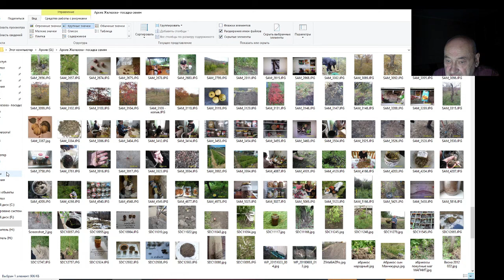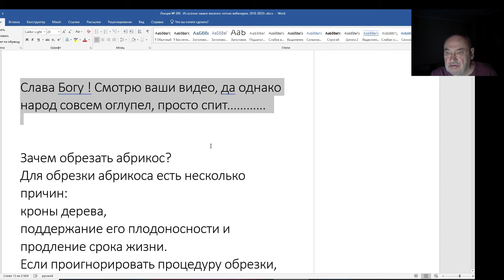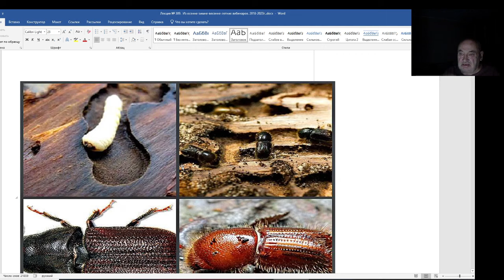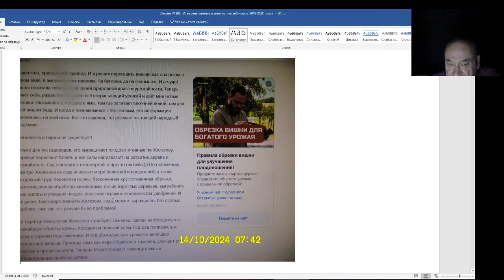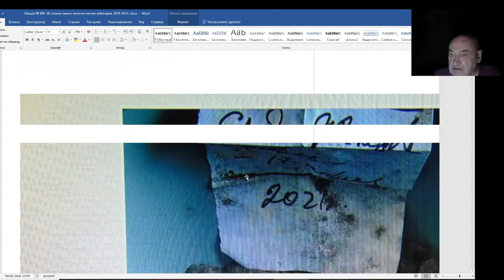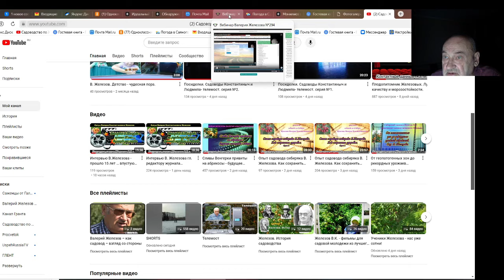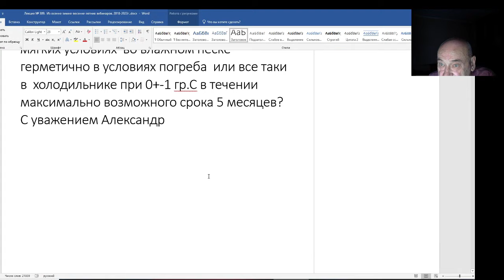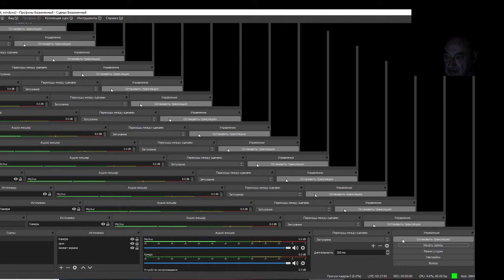Железов Валерий. Вебинар 309. ч. 3. Общение с вами, садоводами - надеюсь полезное.